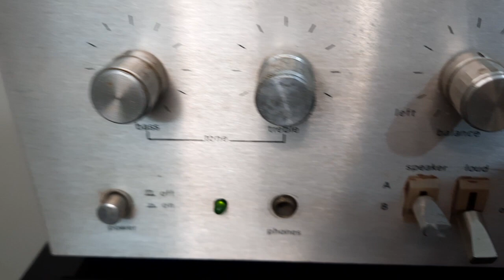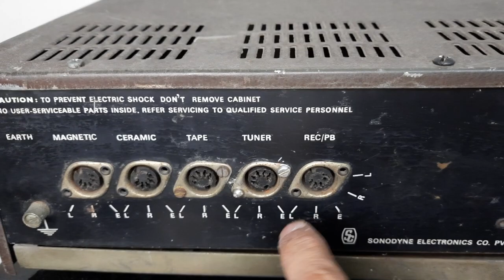Sonodyne SC 1020 Solid State Stereo Amplifier How To Use Price And Connection IN HINDI